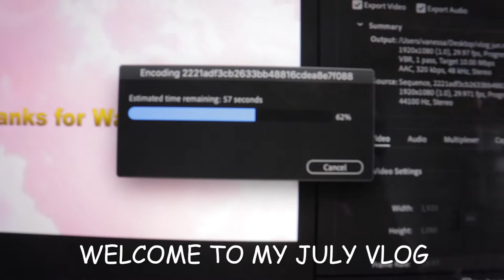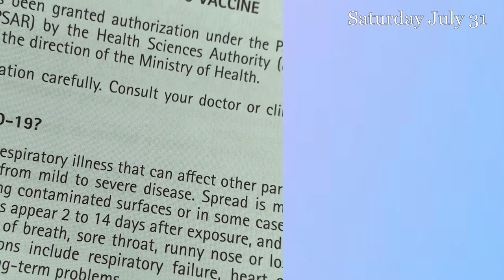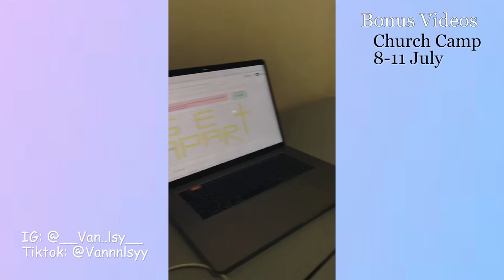July Vlog 2021 // Return my poly graduation gown with me and some shopping hauls :)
My Gears  📸 iPhone XS Max , Canon 800D , Samsung A752 5G
BJYUN Satellite  🎶